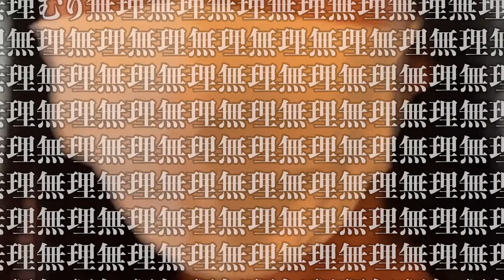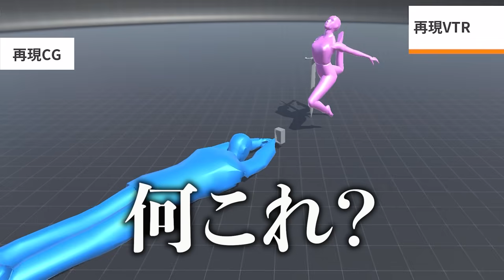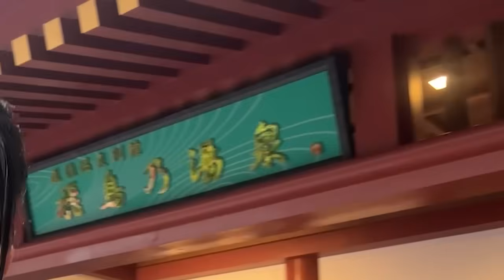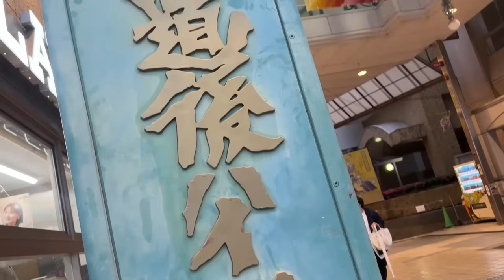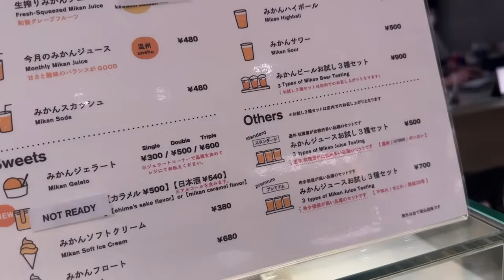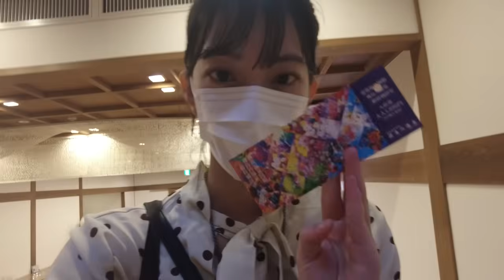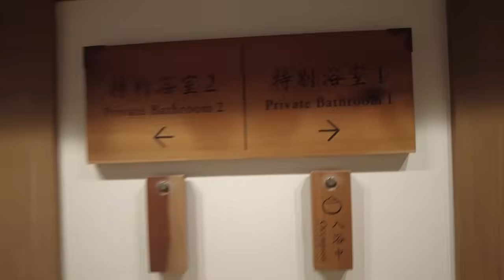男がしつこく迫ってきて…こんなことに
真あんずの野望36話　服のまま濡れます

【毎日動画投稿中　２１：３０】